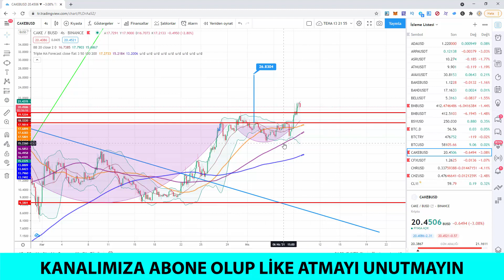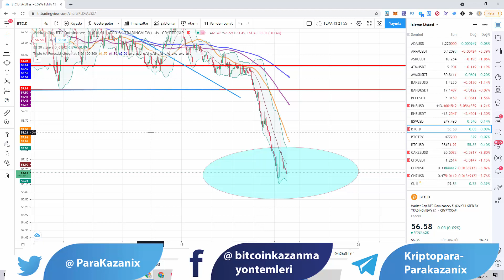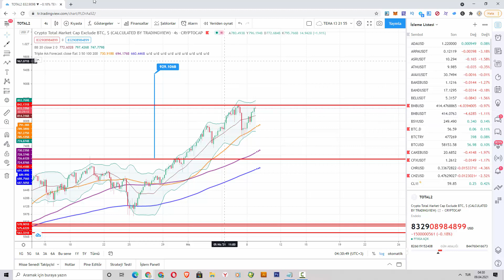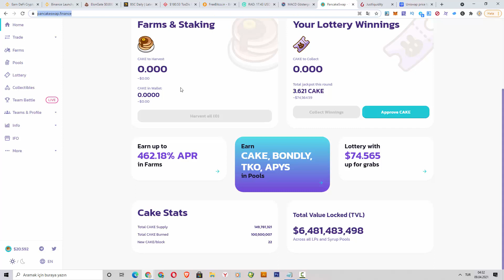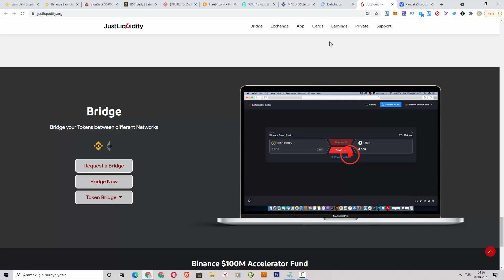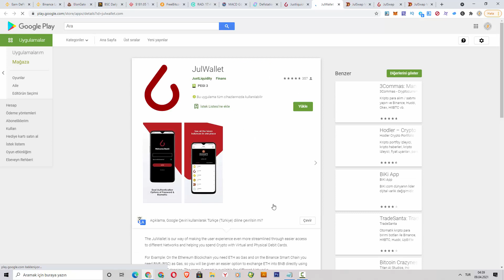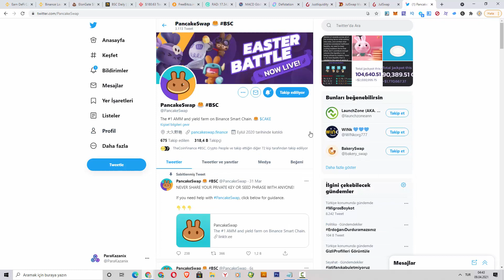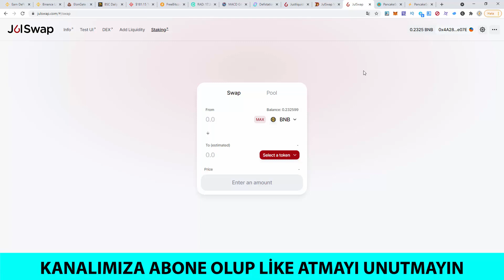CAKE BNB NEREYE GİDİYOR | PİYASADA CAKE BENZERİ FIRSAT VAR MI | STAKE YAPARAK KAZANÇ MÜMKÜN MÜ?